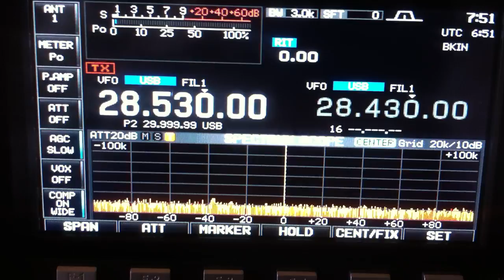Iranian radar invades the 10m band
An Iranian radar disturbs the 10m band with strong signals. It is a military facility  to identify spy drones.
Read all details on DxCoffee.com Hamradio Magazine